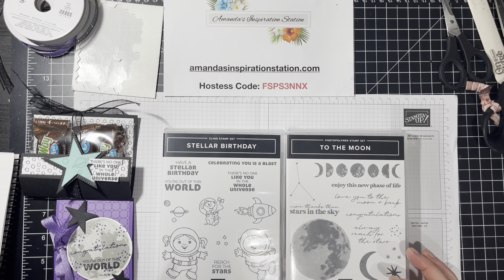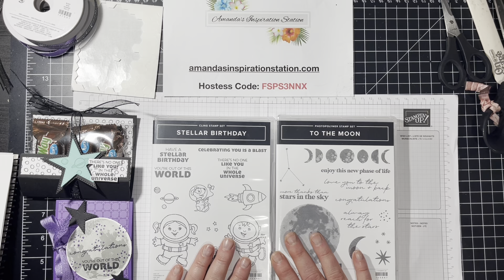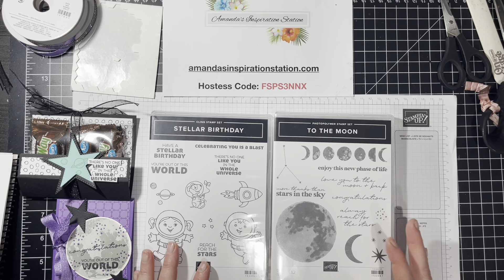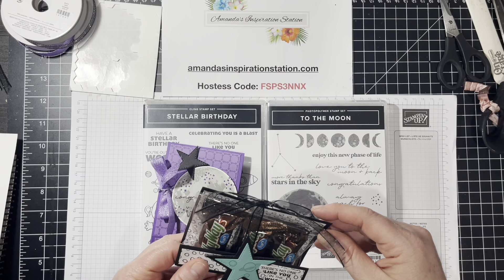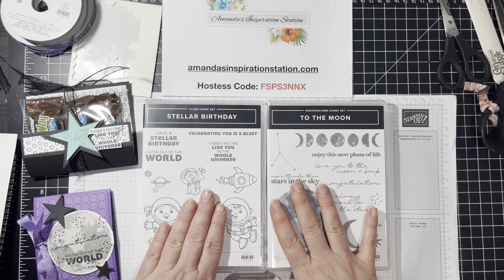Stampin' Up! To the Moon and Stellar Birthday 3D Treats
Today I have to 3D treat holders. One is a Matchbox treat holder that holds Pop Rocks and the other holds 3 Milky Way Fun Size Candy Bars.

Spend $50 (before Shipping & Tax) using Hostess Code: FSPS3NNX and receive a FREE package of Metallic Pearls.

Purchase the Ultimate Starter Kit and Join my Crafty Cats Team